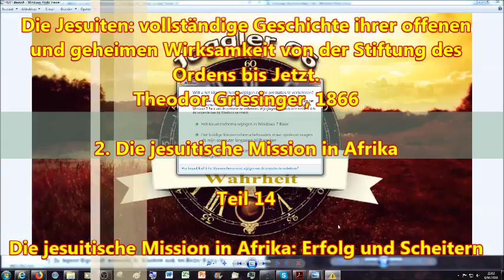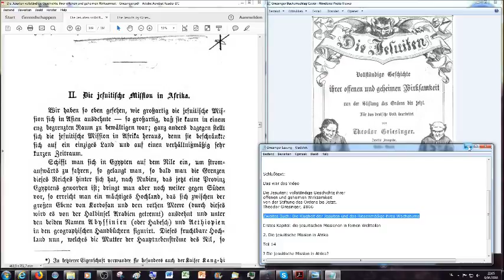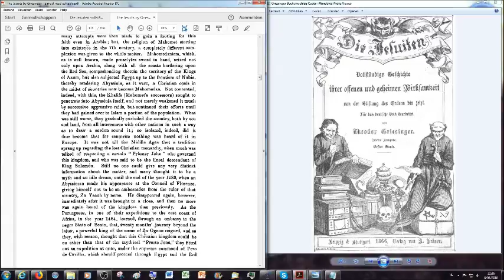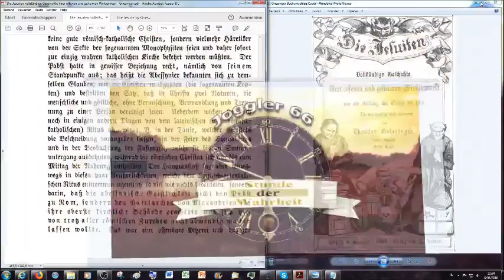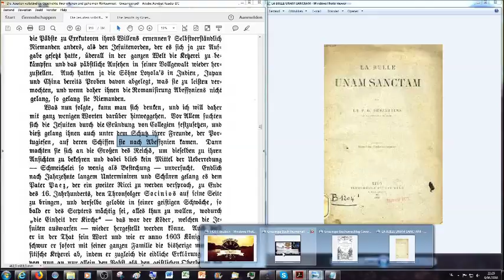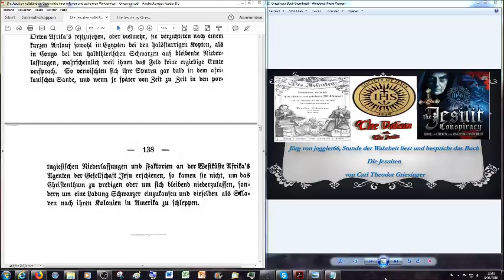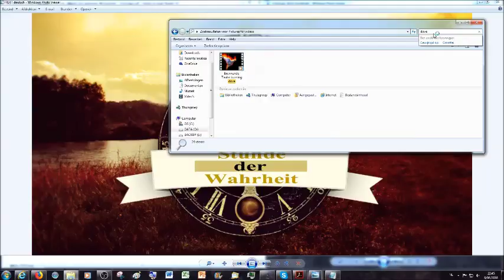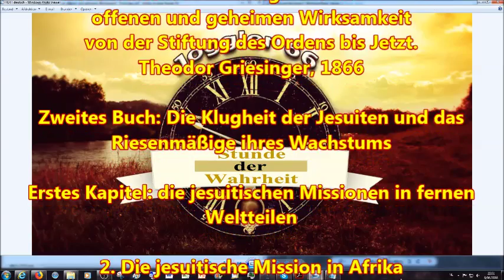Die jesuitische Mission in Afrika: Erfolg und Scheitern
Von demselben Author in 1861 erschien:
Mysterien des Vatikans: oder die geheimen und offenen Sünden des Papsttums